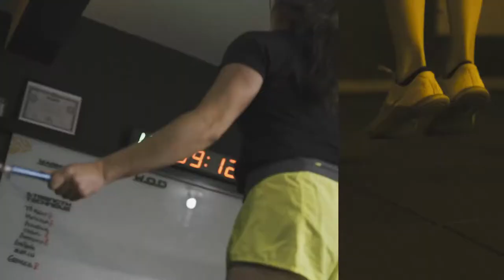BELLUM BOX - SALTO DE PIRAPORA - BUTTERFLY & DOUBLE UNDER WORK SHOP